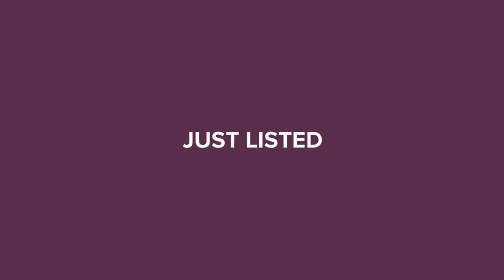11501 ROBLES DEL RIO PLACE TEMPLE TERRACE, FL 33617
Annette Renny - Wesley Chapel Zephyrhills
3 beds 3 baths